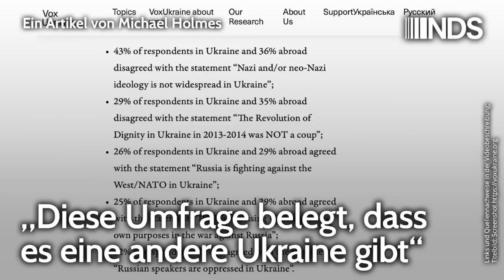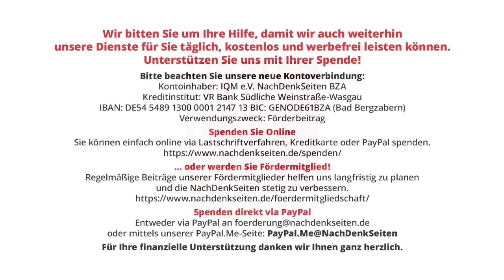„Diese Umfrage belegt, dass es eine andere Ukraine gibt“ | Michael Holmes | NDS-Podcast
„Diese Umfrage belegt, dass es eine andere Ukraine gibt“ | Michael Holmes | NachDenkSeiten-Podcast | 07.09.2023

Eine von westlichen Leitmedien ignorierte Meinungsumfrage belegt, dass eine große Minderheit der Ukrainer zentrale Meinungen der internationalen Friedensbewegung teilt. Der ukrainische Autor und Journalist Lev Golinkin beklagt, dass sowohl die Ukraine als auch der Westen unliebsame ukrainische Minderheitspositionen ausblenden. Von Michael Holmes.

Artikel veröffentlicht am: 07. September 2023 um 9:00
Autor: Michael Holmes (Gastbeitrag)
Sprecherin: Ala Goldbrunner

Michael Holmes, Jahrgang 1976, ist freier Journalist und Diplom-Soziologe. Er schreibt seit 2010 regelmäßig für die Neue Zürcher Zeitung und Psychologie Heute. Zudem Beiträge für die Tageszeitung, die Welt, Neues Deutschland, Jüdische Allgemeine. Seine Recherchereisen führten ihn in 70 Länder in allen Weltregionen. Er ist Gründer des Global Apartheid Project, das die größten Massenverbrechen von Demokratien und Diktaturen seit 1769 untersucht. Dieses You-Tube-Einführungsvideo zu zentralen Ergebnissen des Projektes nutzt Infografiken für eine Zeitreise, welche die westliche Sicht der modernen Geschichte auf den Kopf stellt.

Im Detail (Auszug):
- Bereits am 26. Juni veröffentlichte die pro-ukrainische Internetplattform Vox Ukraine mit Sitz in Kiew die Ergebnisse einer Meinungsumfrage, in der sich eine beachtliche Anzahl von Ukrainern sowie ukrainischen Flüchtlingen im Westen kritisch gegenüber der Politik der Ukraine und des Westens äußerten
- Der ukrainische Autor und Journalist Lev Golinkin hat in einem äußerst sehenswerten Interview mit dem linken, US-amerikanischen YouTube-Kanal „Useful Idiots“ erklärt, warum er die Ergebnisse dieser Meinungsumfrage für „erschütternd“ und höchst bedeutsam hält (Interview mit Golinkin zur Meinungsumfrage (ab Minute 17:03))

Mehr zum Thema:
Stimmen aus der Ukraine: Unter Selenskyj gibt es keine Rechtsstaatlichkeit mehr
Dokumenten-Leak: Wie die Bundesregierung an einer „Narrativ-Gleichschaltung“ zum Ukraine-Krieg arbeitet – Teil 1
Denkfabrik SWP präsentiert drei Optionen für „dauerhafte Sicherheit der Ukraine“: Demilitarisierung Russlands, Aufbau eines Atomwaffenarsenals oder NATO-Beitritt
Studie der Otto-Brenner-Stiftung zu Berichterstattung deutscher „Leitmedien“ über Ukraine-Krieg: Tendenziös, einseitig und oft „sehr einheitlich“

Demoskopie/Umfragen, Länderberichte, Strategien der Meinungsmache, Meinungspluralismus, Neonazismus, Putsch, Stellvertreterkrieg, Ukraine